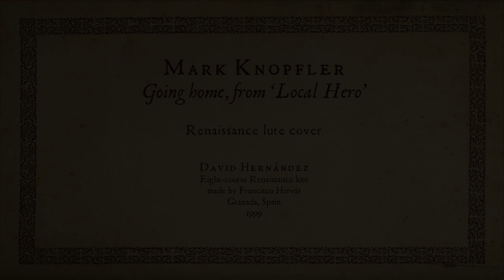MARK KNOPFLER | Going home, from 'Local hero' (Renaissance lute)